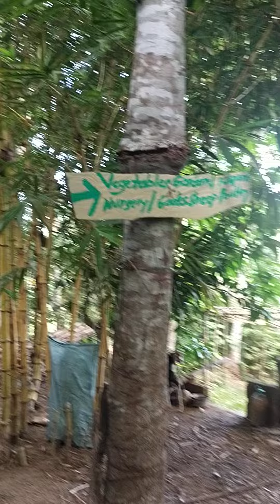Buhay sa probinsya